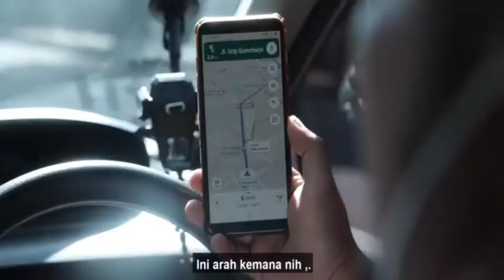JANGAN MUDIK DULU GAES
Lohalowwwww ~
Ramadhan sebentar lagi ya gaisss ,
Budaya orang Indonesia yang sudah mendarah daging ketika bulan Ramadhan tiba yaitu salah satunya MUDIK.
Iya waktu dulu , sebelum coronce datang menyerang , mudik sah2 saja dilaksanakan .
Eh Tapiiiiiii skrg jamannya berbeda , corona blm usai .
Sedih pasti , sebel iya , kangen keluarga di kampung halaman ? Sama ! Tapi ada yang lebih penting gais .
Jangan sampai kepulangan mu ke kampung halaman membahayakan orang2 tersayang krn km membawa virus.
.anjuran pemerintah saat ini yaitu JANGAN MUDIK COVID-19 BLM USAI ! kalo nekat , siap2 menghabiskan waktu di Rumah Isolasi yang disediakan pemerintah .
Stay safe sedulur kabeh 🙏🏼✨